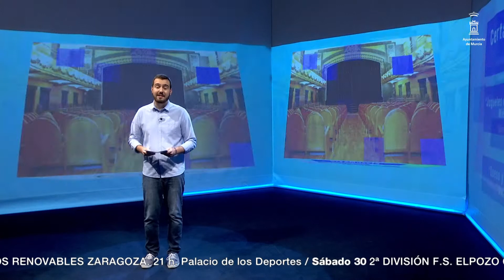Agenda Cultural - Ayuntamiento de Murcia | 26 de Septiembre